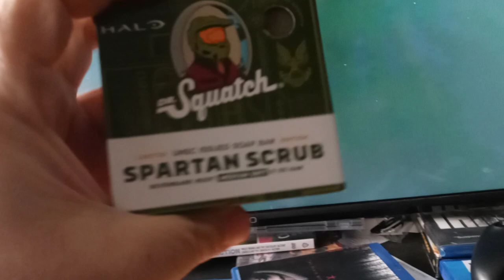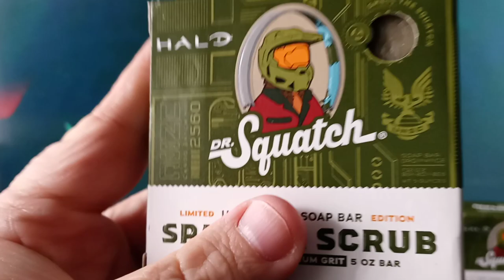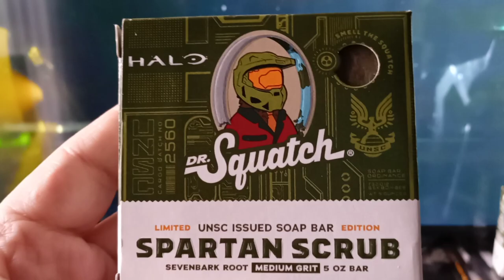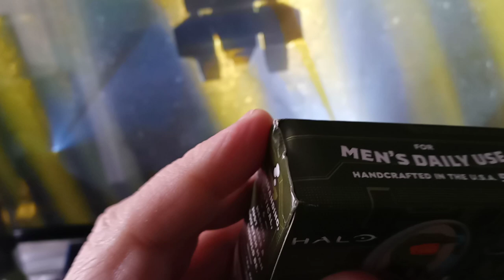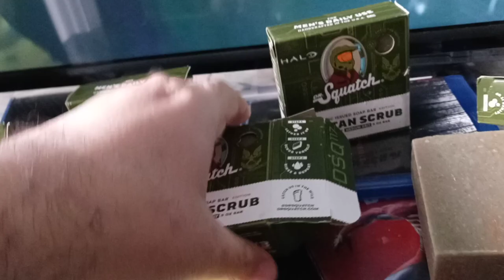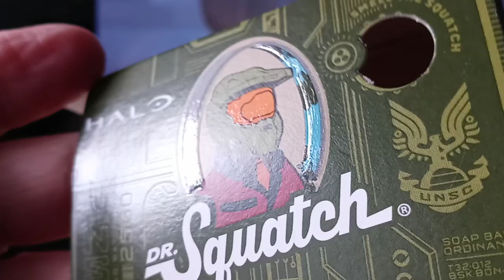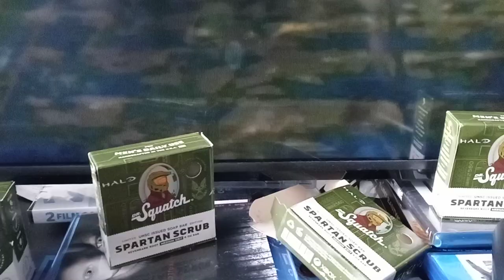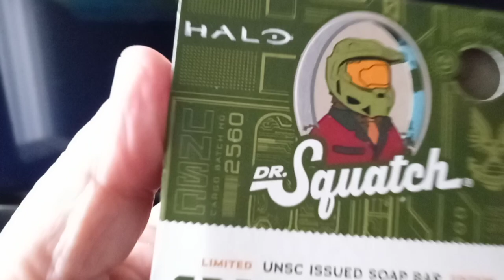HALO - SPARTAN SCRUB soap - Dr. Squatch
HALO - SPARTAN SCRUB soap from Dr. Squatch arrived.